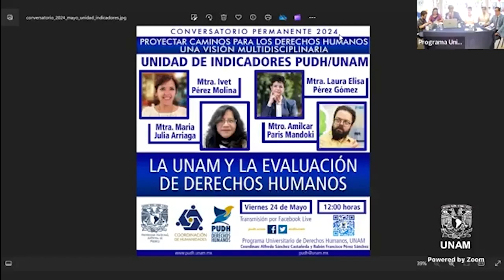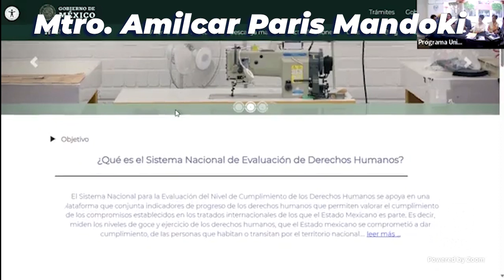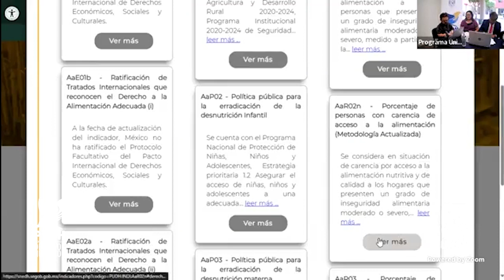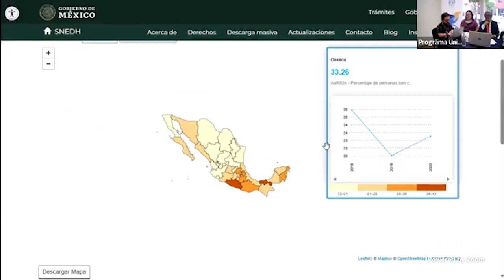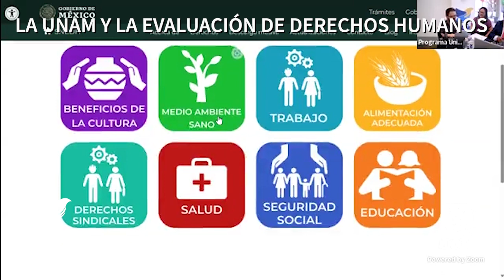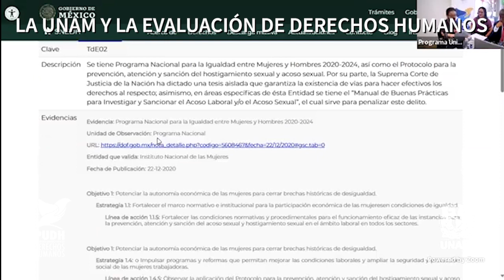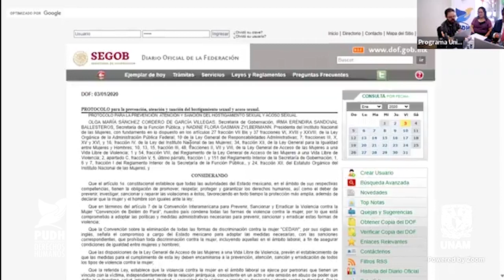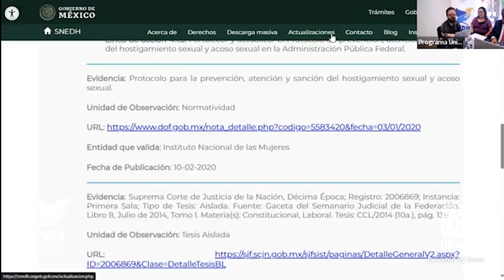LA UNAM Y LA EVALUACIÓN DE DERECHOS HUMANOS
Viernes 24 de mayo de 2024
12:00 horas
Unidad de Indicadores del PUDH/UNAM:
Mtra. Laura Elisa Pérez Gómez
Mtro. Amilcar Paris Mandoki
Mtra. Ivet Pérez Molina
Mtra. Maria Julia Arriaga

A través del Facebook Live del Programa Universitario de Derechos Humanos
Invita al ciclo
Conversatorio Permanente
Proyectar caminos para los derechos humanos, una visión multidisciplinaria

Coordinan:
Alfredo Sánchez Castañeda
Rubén Francisco Pérez Sánchez